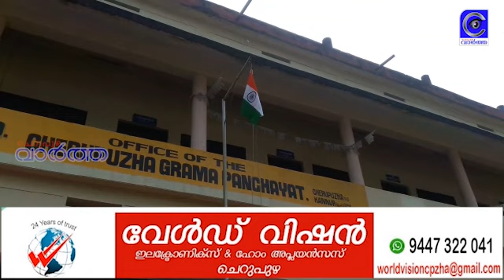ചെറുപുഴ പഞ്ചായത്തിൽ സ്വാതന്ത്ര്യദിനാഘോഷത്തിന്റെ ഭാഗമായി പതാക ഉയർത്തി